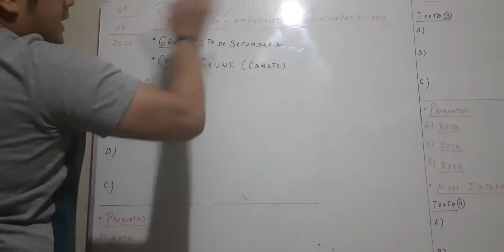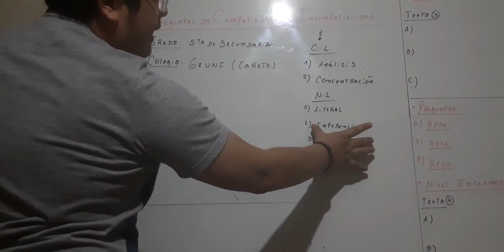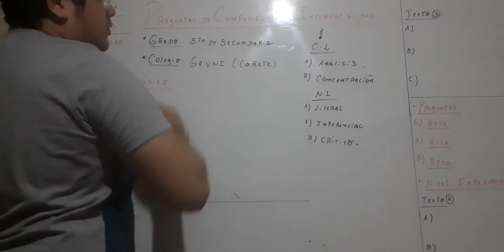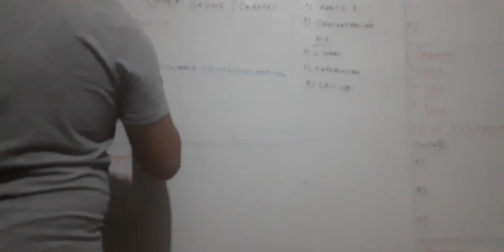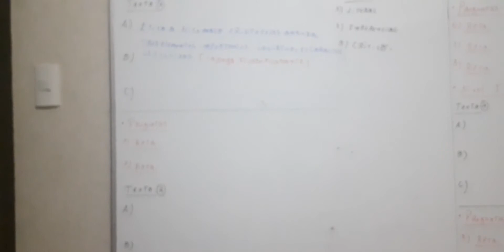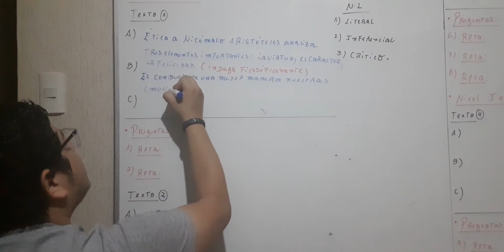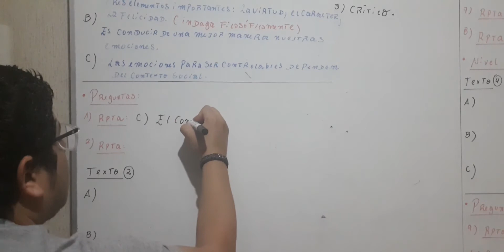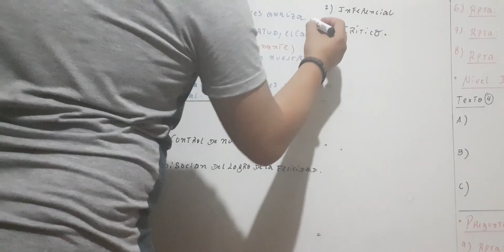Video 1. 5to año. Tema preguntas de compatibilidad e Incompatibilidad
PREGUNTAS DE COMPATIBILIDAD E INCOMPATIBILIDAD PARTE 1.